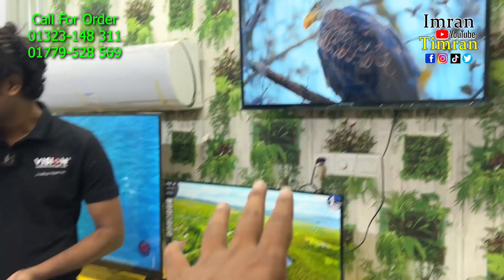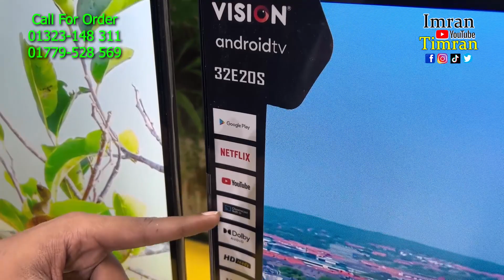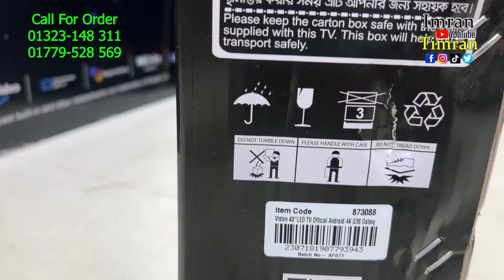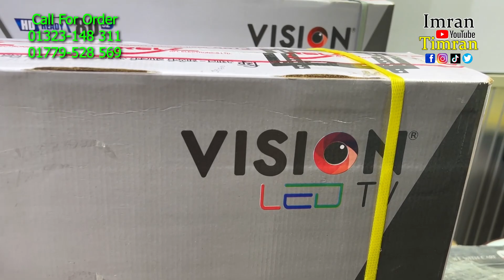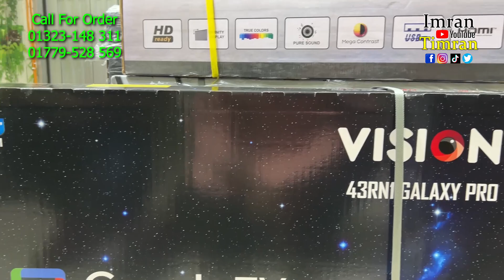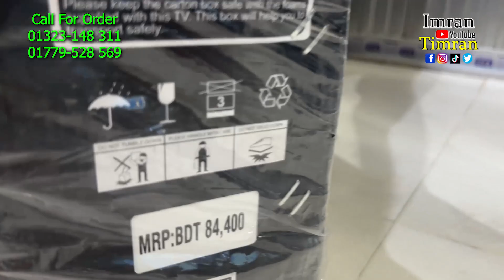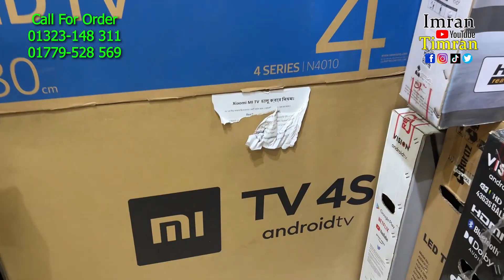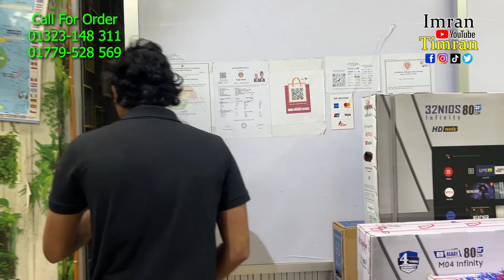Vision 4K 55" OLED TV Price🔥Smart TV Price BD 2024 🔥দেশি ব্র্যান্ডের আধুনিক টিভিতে বিশাল অফার 🔥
Vision 4K 55" OLED TV Price🔥Smart TV Price BD 2024 🔥 দেশি ব্র্যান্ডের আধুনিক টিভিতে বিশাল অফার 🔥 Imran Timran

Search Quarries:
google tv price in bangladesh
google tv
latest smart tv 43 inch
43 inch tv low price
best full hd tv under 25000
best led tv under 15000
lcd tv
non smart tv price
latest android tv
32 inch smart tv low price
smart tv
4k smart tv price in bangladesh
android tv price in bangladesh
4k smart tv price in bangladesh 2023
4k smart tv price in bd 2023
4k tv price in bd 2023
4k smart tv price